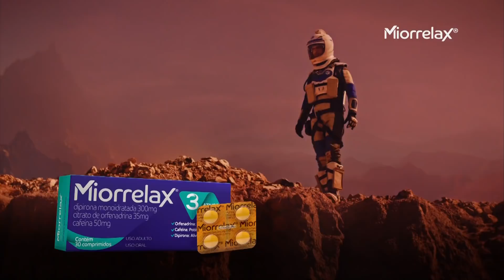Chamada de Cruzeiro x Flamengo pela Copa Libertadores na Globo RJ - 29/08/2018